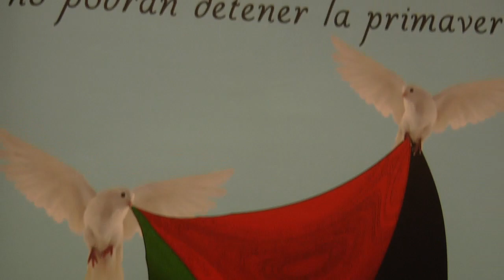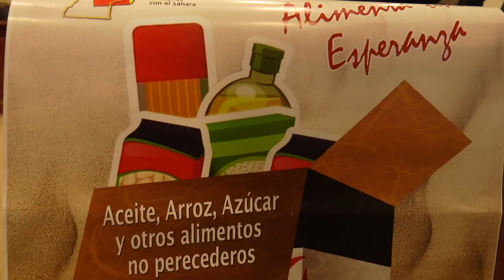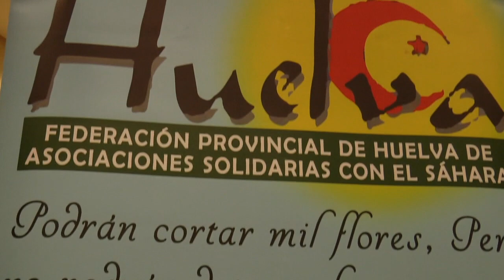Nerva se suma a la Caravana por la Paz 2020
Este vídeo trata de: Nerva con la Caravana por la Paz 2020